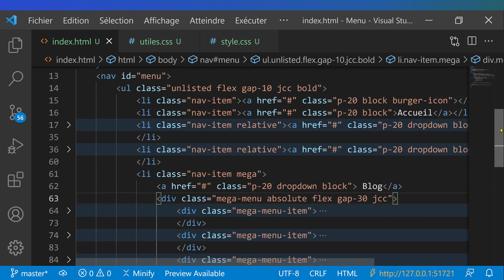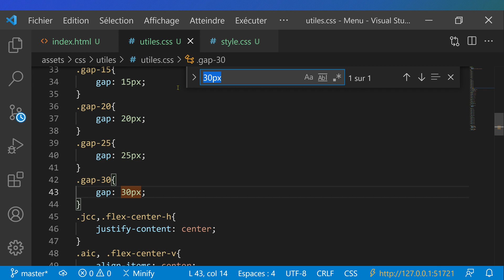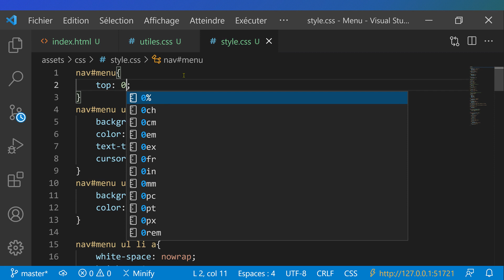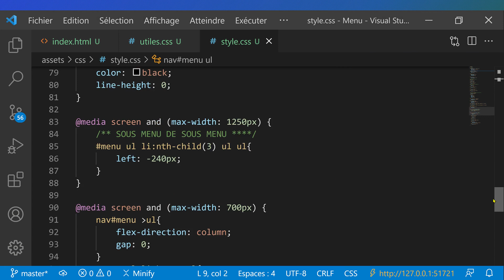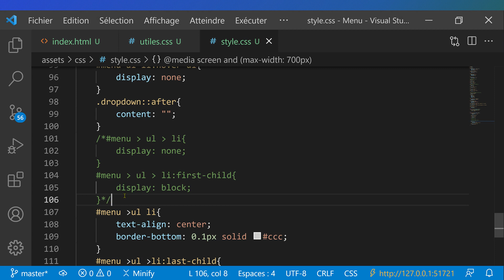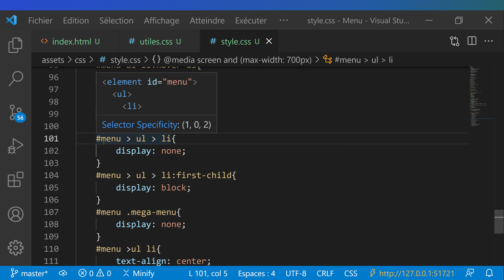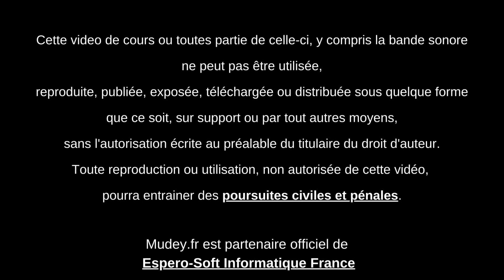Mudey Formation | Cours 16 Mise en forme du Mega Menu